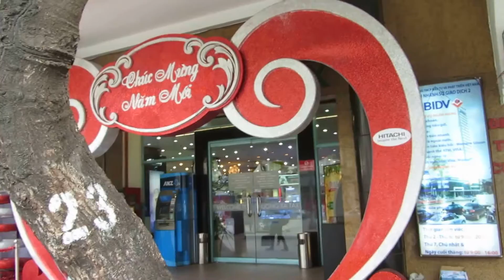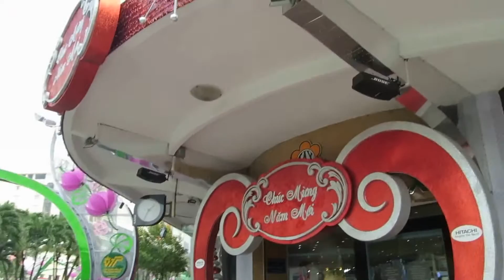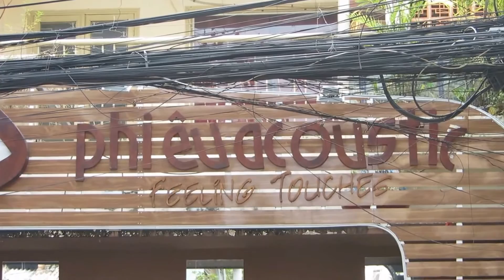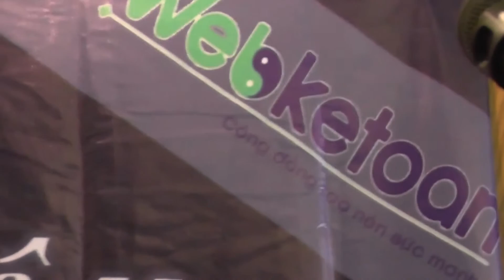Webketoan- Phieu Du Acoustic 21-12- 2013 (1/4) - Noel 2013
Saigon Vietnam